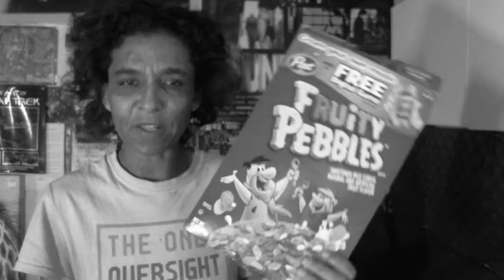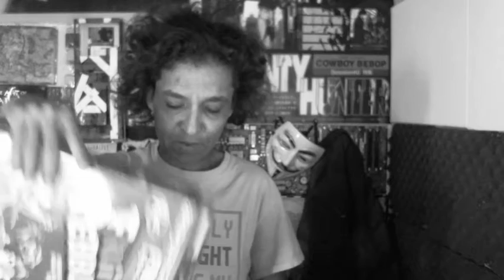My Review of Mr Robot S4 EP02- 402- Payment Required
Season 4 Premiere Of Mr. Robot- 402 Payment Required

Special Theory Pt 3 - The Three Faces Of Elliot

Support
How To Find
My Podcast Show
Itunes, Google Play, Stitcher, And Any Podcast Catcher
Blogger
Joshua B Hoe- Onpiratesatellite.com